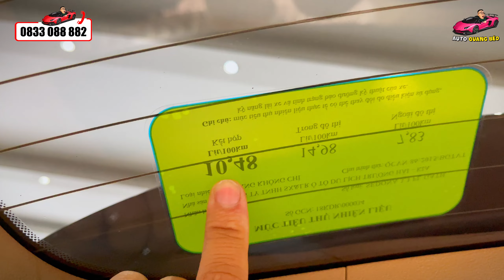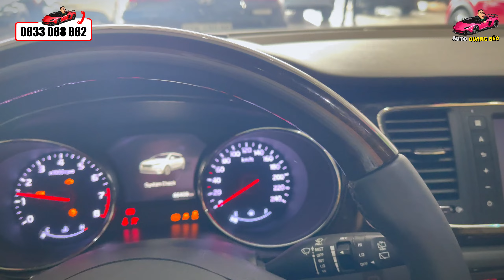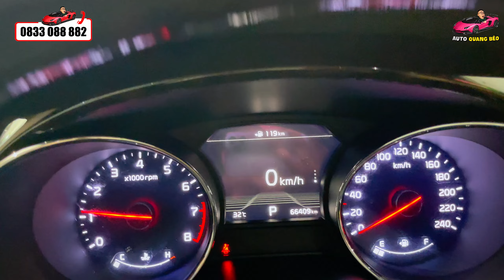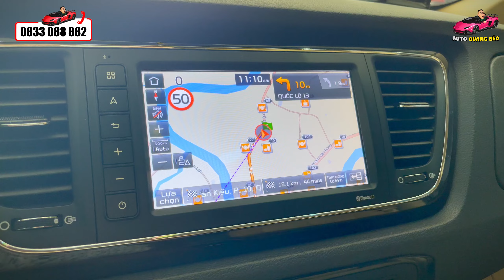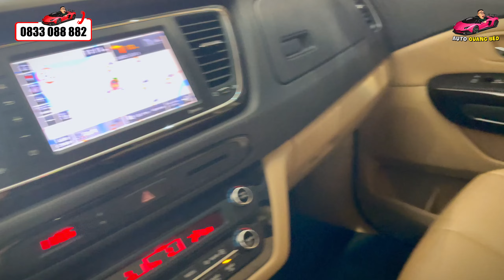Lại về MPV siêu to khổng lồ chỉ từ 200tr. Kia Sedona 2019 cực chất cập bến | Ô Tô Cũ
💥 ƯU ĐÃI BẤT NGỜ-GIÁ SIÊU TỐT TRẢ TRƯỚC 400TR NHẬN XE💥
🚖kia sedona sản xuất 2019 3.3GATH máy xăng màu nâu đi 66.000km siêu mới bao tesk hãng.
💰giá: 745tr thương lượng  🤝hỗ trợ bank 70%
CAM KẾT: không bị đ.âm đụng, không bị thủy kích, km chuẩn , hộp số zin. Hỗ trợ hồ sơ khó ,hỗ trợ chứng minh thu nhập .

Lịch lên video mỗi ngày:
       *19:00 Báo giá xe mới hoặc toàn showroom

QUANG BÉO - CHUYÊN Ô TÔ LƯỚT - Ô TÔ CŨ - SIÊU THỊ Ô TÔ HÀ NỘI 389
- Hotline /Zalo: O833 O88 882